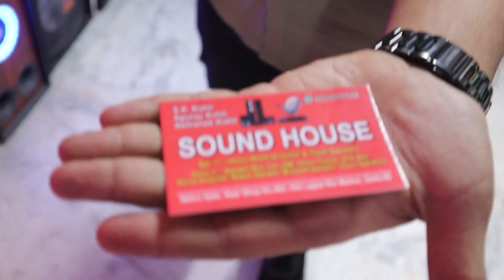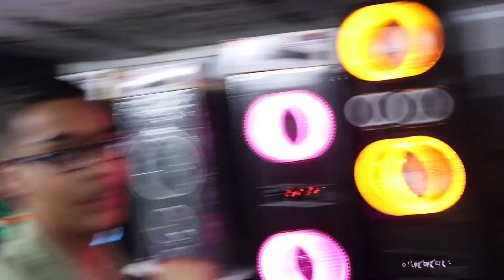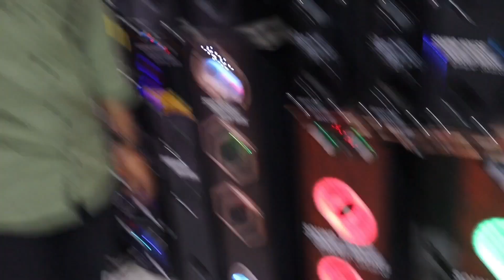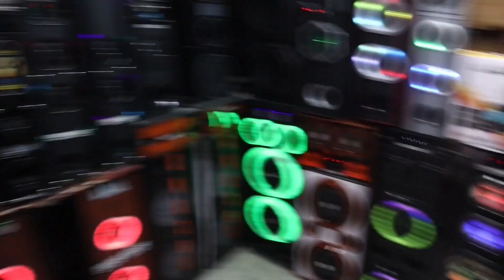Home Theater at Cheapest Price | Delhi Electronics Market | Lajpat rai Speaker Market | Dj Speakers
SOUND HOUSE
address:- Nehru gate, Near Shop no.464, Old Lajpat Rai
                   market in Delhi-110006
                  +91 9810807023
निर्देश :
हमारे चैनल पर दिखाए गए किसी भी वीडियो में जो भी सामान आप देखते हैं, उसका मकसद यही रहता हैं, कि आप तक जानकारी पहुचाई जा सके , सामान मंगवाने के पहले दुकान मालिक से सब कुछ जरूर तय करले जैसे कि रेट सामान का गुरवक्ता ! कुछ भी नुकसान का जिम्मेदार चैनल नहीं है।

Instructions :
Whatever goods you see in any video shown on our channel, its purpose remains the same, so that information can be reached to you, before ordering the goods, everything must be decided by the shop owner, such as the rate of the goods! Nothing is a responsible channel of loss